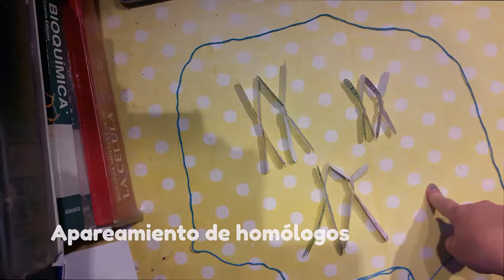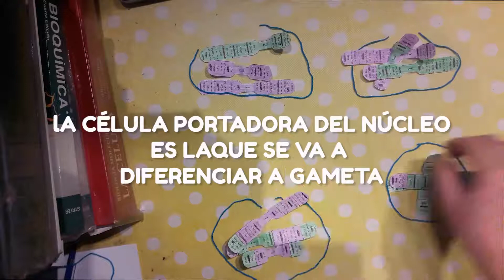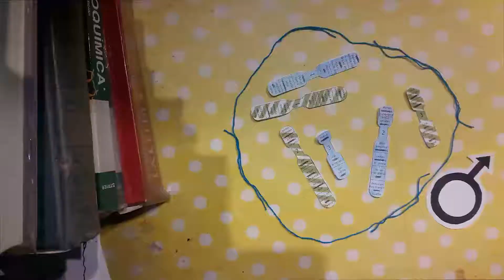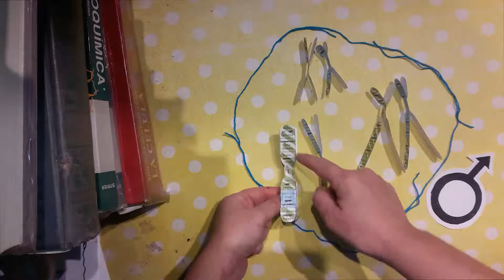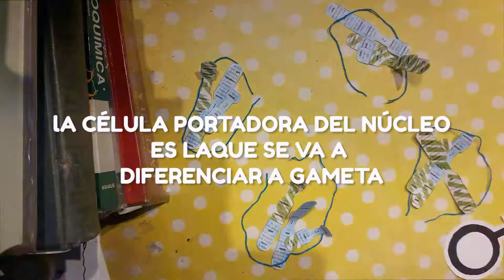MEIOSIS y bricollage: otra forma de contarla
Fe de erratas: en el minuto 7,14- 7,35, donde dice "núcleo", debería decir "la mayor cantidad de citoplasma".

En esta lista de videos van a poder encontrar repasos de meiosis (y mitosis) hechos muy "a mi manera", de un modo alternativo a lo que pueden encontrar en los libros de texto. Van a encontrar complementos didácticos para jugar y alcanzar una mayor comprensión de la recombinación y la herencia a través de las generaciones.

Si no sos estudiante de esta materia, llegaste a esta lista de videos por casualidad, y querés usar los recursos, podés descargar los cromosomas y la tabla de genes, alelos e interacciones